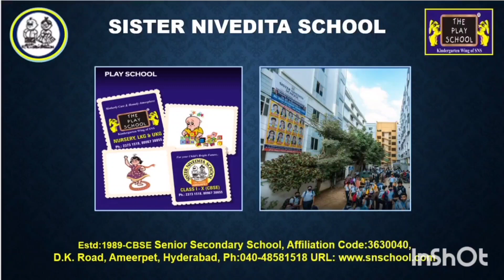GANESH CHATHURTHI 2023